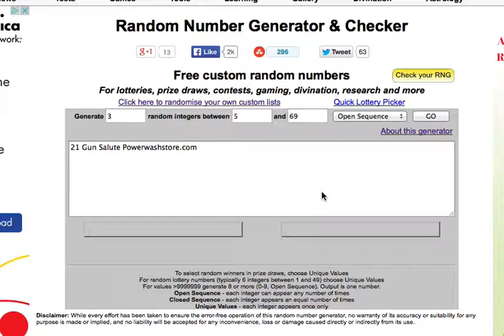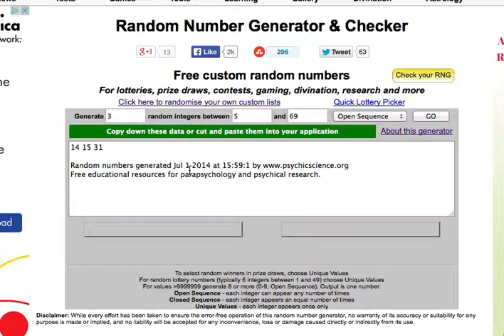21 Gun Salute Powerwashstore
21 Gun Salute Powerwashstore